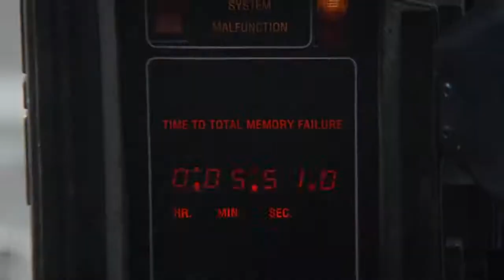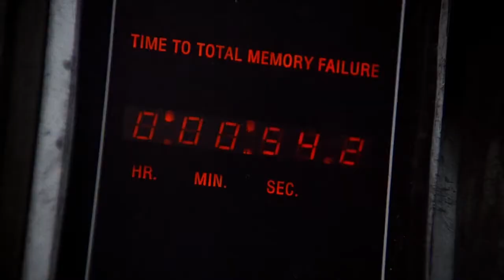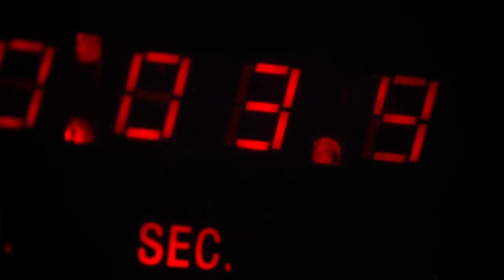Short Circuit 2 Graveworm I Need A Hero 2018 HD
Thank you. You're Welcome.